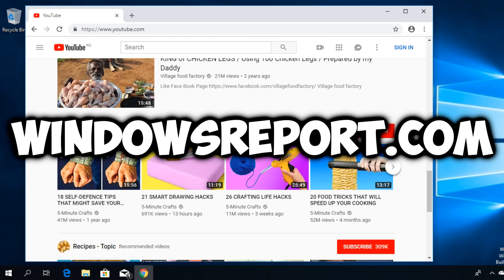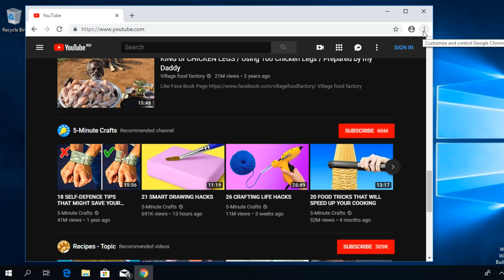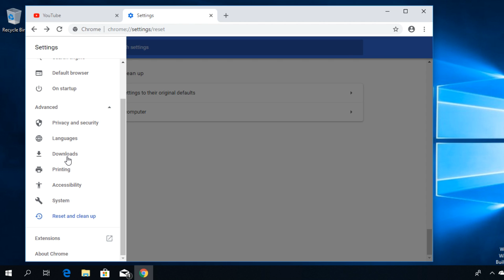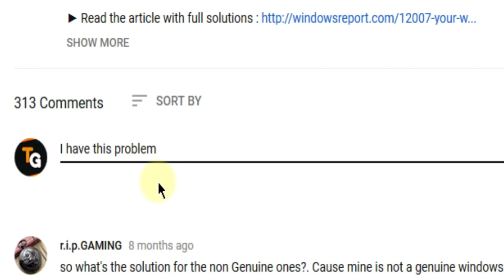2024 Fix: Youtube Dark Mode not working - How to enable it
| ⚙️Try Fortect to fix and optimize your PC like a Pro

In this video, we're going to show you How to Fix: Youtube Dark Mode not working / How to enable it. To fix it, we're going to do some clean up in our browser. Watch this video to see how to do it.

Fix: Youtube Dark Mode not working / How to enable it
Solutions : 0:09

In this video we cover up the following issues :
1. Fix: Youtube Dark Mode not working / How to enable it
2. Youtube Dark Mode not working / How to enable it